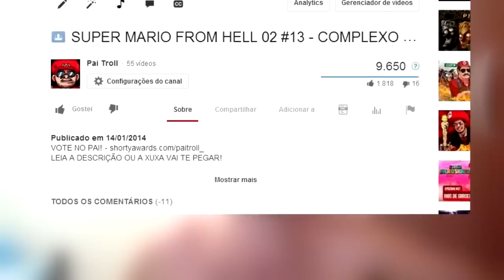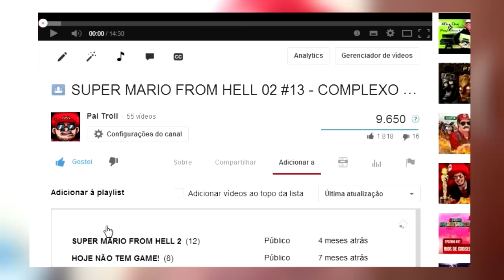TETRIS FRENÉTICO! - I WANNA BE THE GUY #09 (+12)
E com vocês.. mais um episódio do pior jogo já criado por uma mente humana.. I Wanna Be The Guy! Após sofrer muito para descobrir novas partes do mapa, será que serei capaz de ir adiante nesse jogo de MERDA?? Que o PODER DOS XALABAIAS esteja comigo! uhSAHUhusaHUSA o//

Pessoal, o que estão achando da série? Está faltando algo? Não deixem de comentar (:

Não esqueça de avaliar o vídeo no final, sua opinião é sempre muito importante!